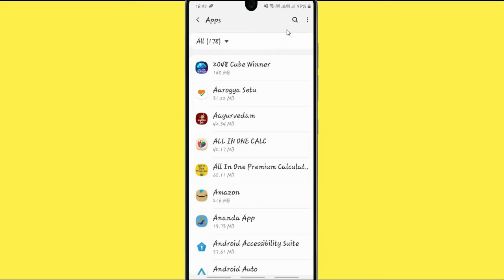Unfortunately,Critical Ops Has Stopped Error in Android - App Not Open Problem | AllTechapple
With the help of this video you can easily fix Unfortunately Critical Ops app Has Stopped Error or not working in your mobile phone. Please follow the same procedure which is very helpful for resolving this problem to run the app again.